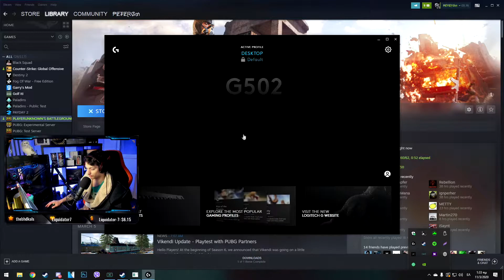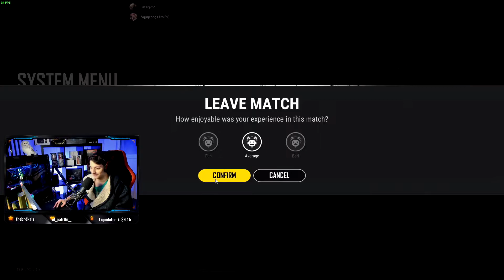ΠΥΘΑΓΟΡΕΙΟ ΣΕ 2-MAN-SQUADS